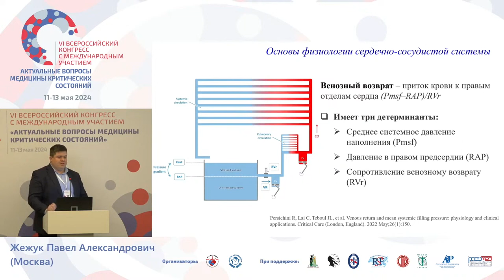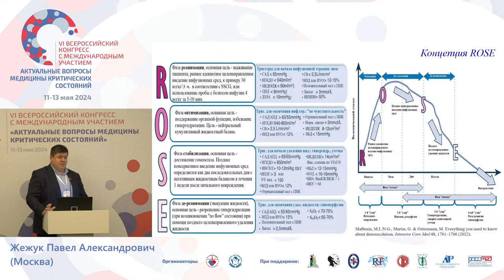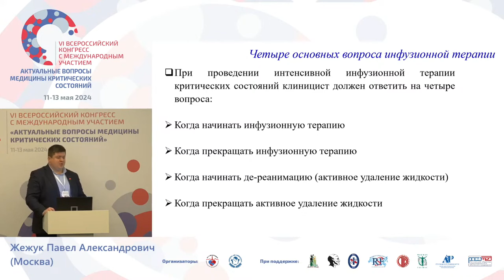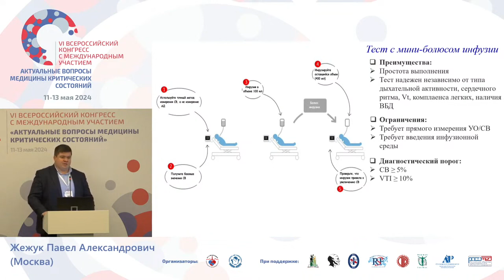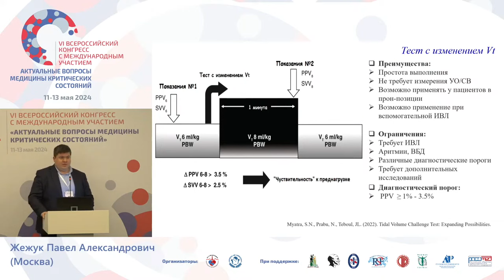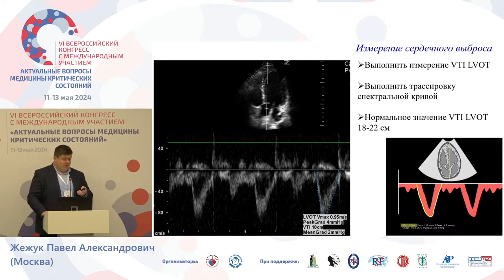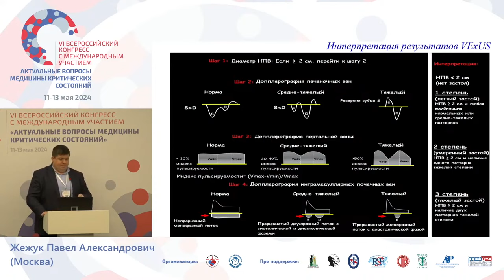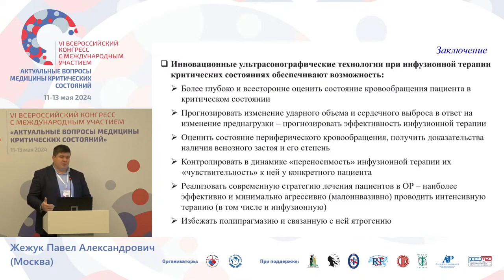Персонифицир инфузионная терапия септического шока Жежук П.А.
Современный мониторинг и персонифицированная инфузионная терапия септического шока Жежук П.А.

Конгресс АиР VI СПб 24